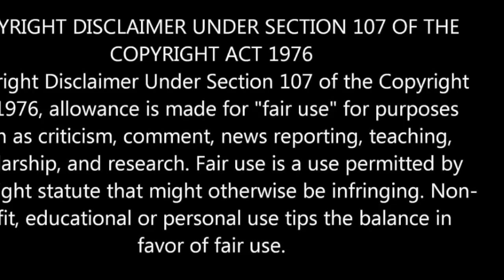BARBRA STREISAND - EVERGREEN - REACTION VIDEO!